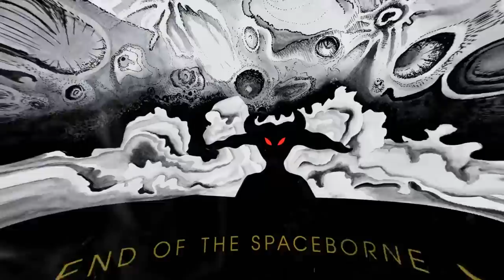Crobot - Legend of the Spaceborne Killer (Visualizer)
New song "Not For Sale" available now!

New Album 'Welcome to Fat City' Out Now!